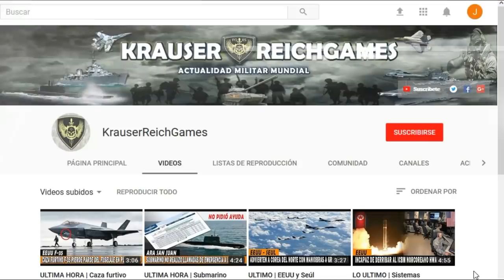LO ULTIMO : Suenan las Alarmas Militares en Taiwan Flota China Cruza el Estrecho de Taiwan